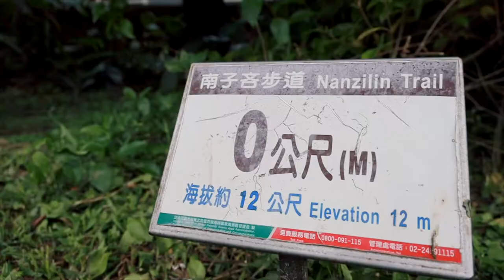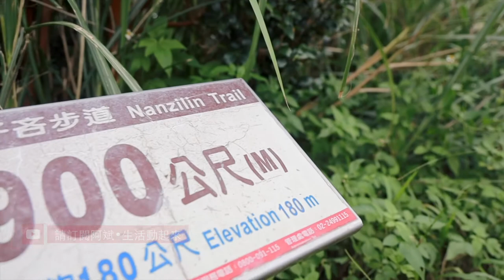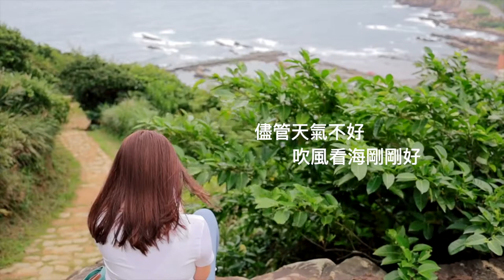新北瑞芳絕美步道⎜南子吝步道⎜輕鬆走就可以看到360度無敵山景